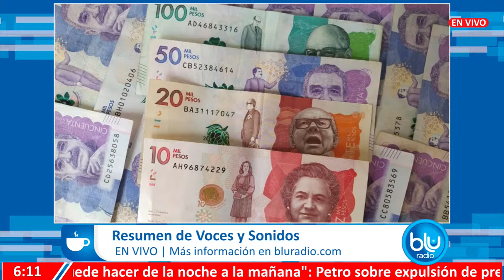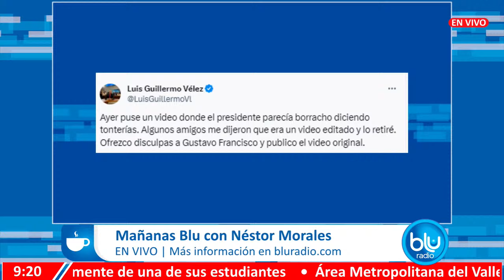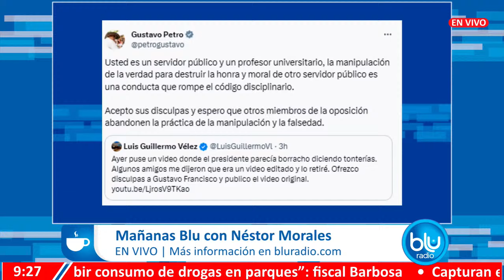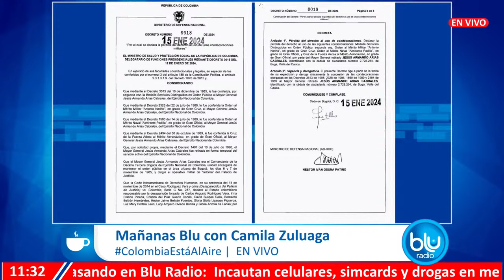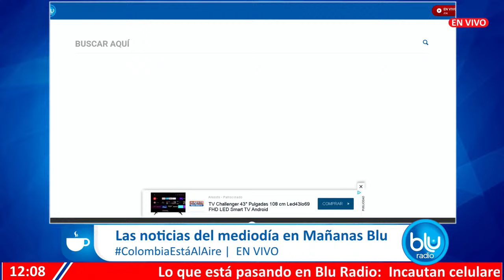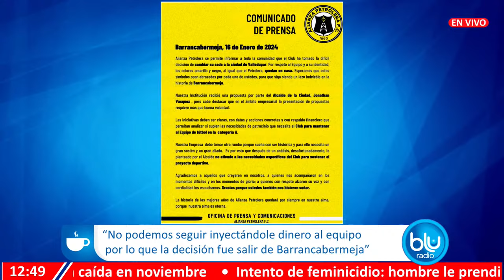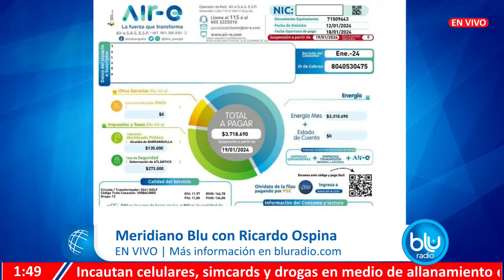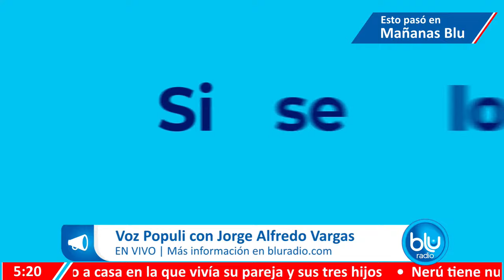SEÑAL EN VIVO DE BLU RADIO, LA ALTERNATIVA